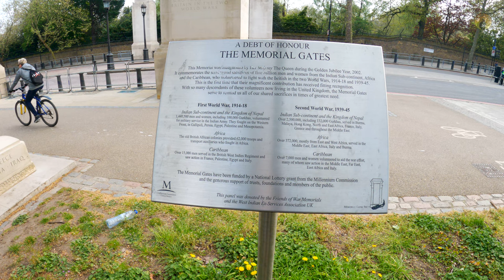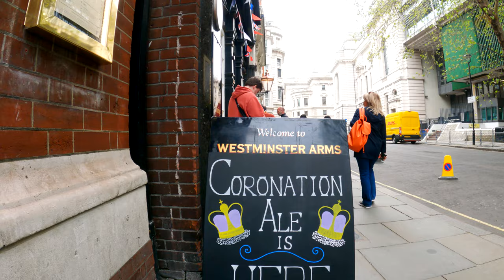London Prepares for Coronation of King Charles 👑 Travel Vlog in 4K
Boruhoff‘s Travel vlog presents the perfect travel video - London prepares for coronation of King Charles 👑 travel vlog in 4K.

In this video, we'll take a walk around London before coronation, to see the festivities firsthand!  Watch this London walk 2023 before coronation of King Charles III in travel vlog - travel video in high quality - 4k hdr 60fps!

This video in this series  (London walk 2023 before coronation of King Charles III in travel vlog - travel video 4k hdr 60fps) is just one of the few that will await you in the future, so do not hesitate to subscribe to our travel channel.

Join us on this coronation eve walking tour, to see the sights and sounds of London on the day of the kingn's coronation. King Charles coronation is a unique opportunity to experience one of the most exciting days of the year! We'll walk through famous sights like Buckingham Palace and the London Eye, and hear the sounds of the celebrations live!

THE HIGHLIGHTS OF THIS VIDEO

Boruhoff's Travel channel is travel vlog where I post videos from my various travels. In my travel vlog I'm displaying a travel videos where you can watch walking tour 4k, city walk video, city tour and beach walk scenes. Take a travel with our 4K video ultra hd! This travel vlog is perfect for travelers of all levels of experience, from first-time visitors to seasoned city walkers. Whether you're a tourist or a local, our travel vlog is a great way to watch of famous travel destinations.

© Romanas Boruchovas - author and owner of the travel video footage. The videos on my channel are copyrighted. All copy, reproduction or partial use is prohibited, please respect the copyright and the owner.

TIMESTAMPS
00:00:00 - TRAVEL VLOG PRESENTS PERFECT VIDEO FROM TRAVEL
00:00:30 - LONDON WALK 2023
00:01:00 - KING CHARLES CORONATION
00:01:30 - CORONATION
00:02:00 - KING'S CORONATION
00:02:30 - CORONATION EVE
00:03:00 - LONDON WALK
00:03:30 - LONDON CITY 2023
00:04:00 - LONDON 2023
00:04:30 - TRAVEL
00:05:00 - TRAVEL VLOG
00:05:30 - TRAVEL VIDEO
00:06:00 - 4K VIDEO ULTRA HD
00:06:30 - KING CHARLES III
00:07:00 - BUCKINGHAM PALACE
00:07:30 - UNITED KINGDOM
00:08:00 - WESTMINSTER ABBEY
00:08:30 - BRITISH ROYALS
00:09:00 - WALKING TOUR IN LONDON
00:09:30 - LONDON RELAXING WALK
00:10:00 - WALKING TOUR
00:10:30 - CENTRAL LONDON WALK
00:11:00 - LONDON WALKING TOUR
00:11:30 - LONDON TOURIST WALK
00:12:00 - LONDON CITY WALK
00:12:30 - LONDON WALKS
00:13:00 - BEST LONDON WALKING TOUR
00:13:30 - LONDON 4K